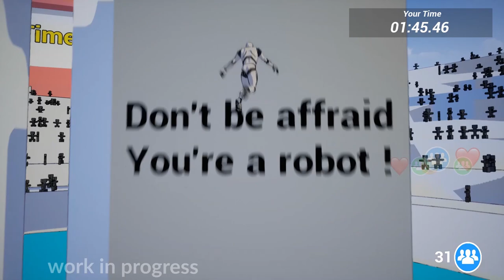// ArtFX OFFICIEL // Screw Up - Video Game [Commented Gameplay]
2019 Graduation Video Game - Commented Gameplay

Core Team: Thomas PILON, Florent JAMET
Specialist Student: Antoine FOURNIER

Screw Up is a TV show where you play a robot who completes an obstacle course. The goal is to finish the race in the shortest time possible with the maximum of skills to impress the viewers.

Screw Up est un show TV où l’on contrôle un robot qui participe à une course d’obstacles. L’objectif est de finir la course dans un minimum de temps, avec un maximum de score, pour impressionner sa communauté de followers et la faire grandir.

ArtFX is a private higher school teaching digital arts (CGI, VFX, 3D animation), video games and VFX & Game programming. The school was created in 2004 by professionals from the cinema, animation, video game and visual effects industries. We train talents for the world leading animation, VFX and video game studios.
Top 10 best creative schools in the he world.
Programs: Digital Director Diploma (Master's degree equivalent) - Specializations: VFX, 3D animation, CGI // Video Game - Game Design & Game Art (5 years) // VFX and Game Programming (2 years) // Fine Arts Foundation Program (1 year).

ArtFX est une école supérieure privée spécialisée dans la 3D et les Effets spéciaux numériques (VFX), l'animation 2D et 3D, le jeu vidéo et la programmation pour le jeu vidéo et les effets spéciaux. L’école a été fondée en 2004 par une équipe de professionnels passionnés venant des métiers du cinéma d’effets spéciaux, de l’animation et du jeu vidéo.
Depuis 15 ans nous formons les talents artistiques et techniques des plus grands studios internationaux.
Top 10 des meilleures écoles créatives au monde.
Formations : 3D et Effets spéciaux numériques Bac +5 (certification RNCP niveau I) // Jeux Vidéo - Game Design, Game Art & game Programming (5 ans) // Programmation pour les Effets spéciaux et le Jeu vidéo (2 ans) // Classe Préparatoire Artistique (1 an).
Établissement d'Enseignement Supérieur Technique Privé créé en 2004. ArtFX est reconnue aujourd'hui en France et à l'international comme une école de référence.